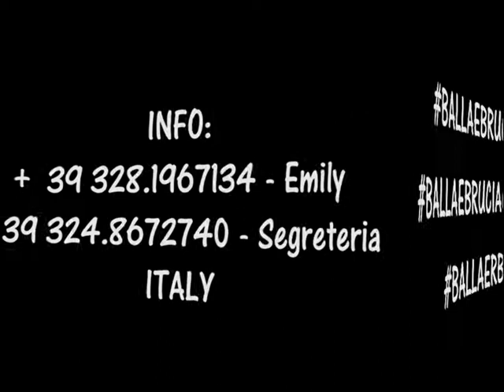BALLA&BRUCIA DAS(R) - PRESENTAZIONE 2016